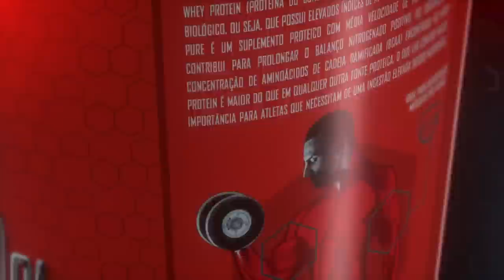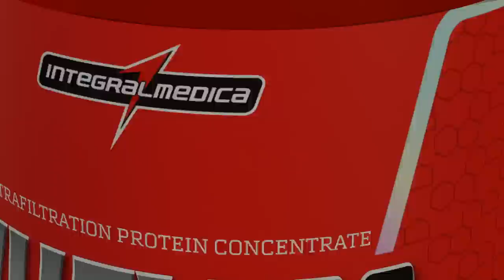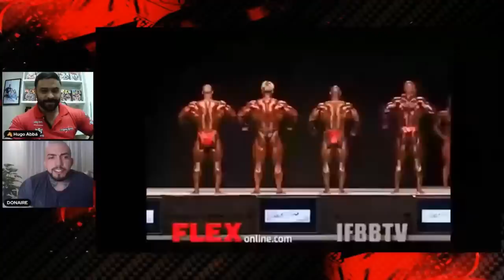AS VITÓRIAS MAIS POLÊMICAS NO MR OLYMPIA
Assim como em qualquer esporte, resultados são contestáveis e no bodybuilding não podia ser diferente. Muitos resultados são contestados, como por exemplo a vitória de Arnold Schwarzenegger em 1980, onde até hoje muitos defendem a vitória de Mike Mentzer. Até mesmo trazendo para os dias atuais, podemos ter como exemplo a vitória de Shawn Rhoden em 2018, sobre Phil Heath, se tornando o 14° Mr. Olympia da história. Hugo Abbá, Fernando Sardinha e Matheus Donaire fazem uma análise dos resultados mais polêmicos da história do fisiculturismo mundial!